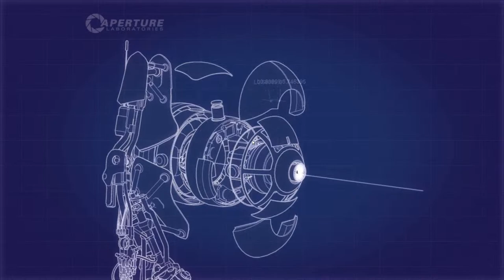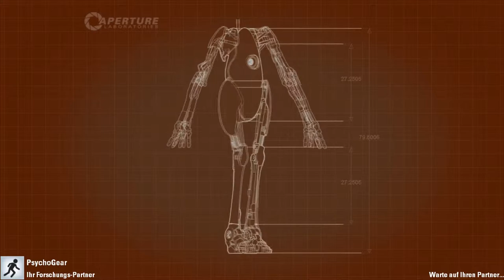Let´s Play Portal 2: Coop [GER] #10